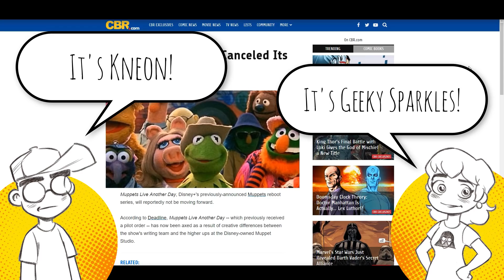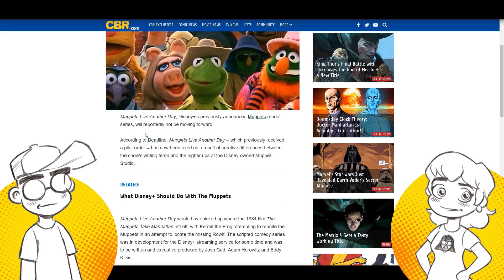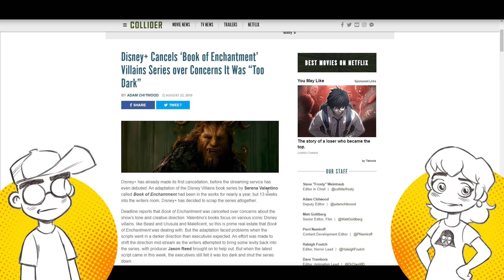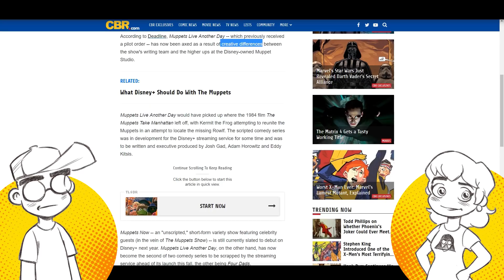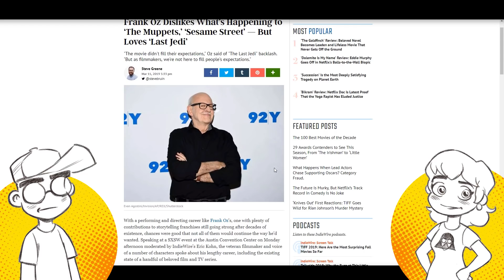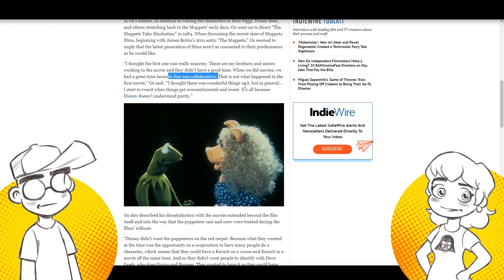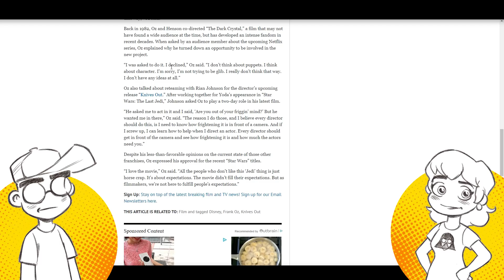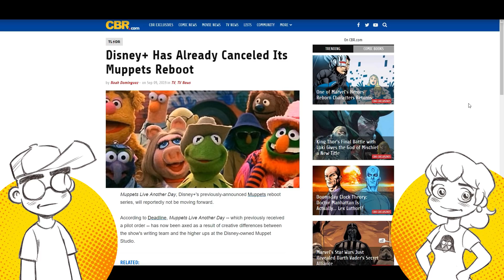Disney CANCELS The Muppets Disney Plus Series! Frank Oz Throws Shade!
Disney has already cancelled Josh Gad's Muppets reboot citing "creative differences." That's right, Muppets Live Another Day on Disney Plus is DONE. Does Disney even know what to do with The Muppets these days? According to former Muppeteer Frank Oz, the answer is no. He also has harsh words for the current state of Sesame Street. But Star Wars: The Last Jedi? He loves it! Go figure...

Links -